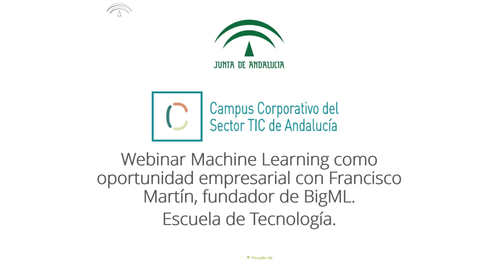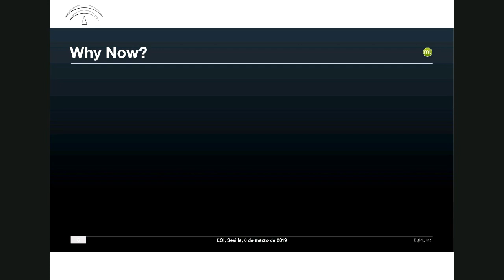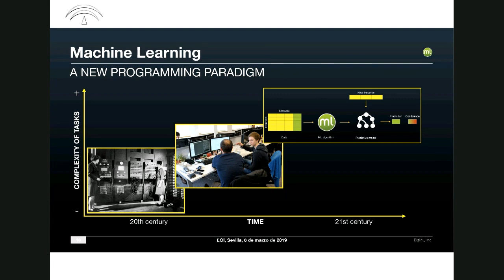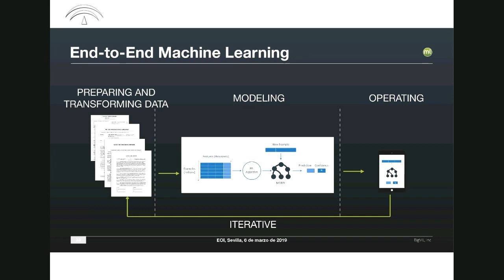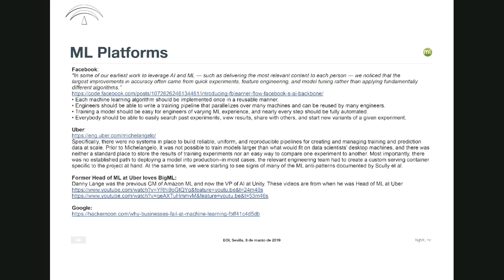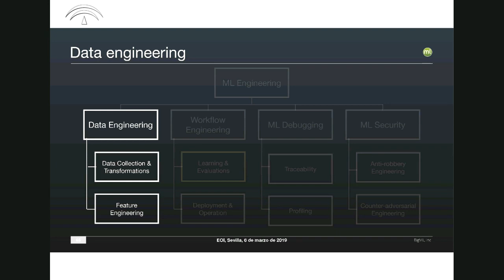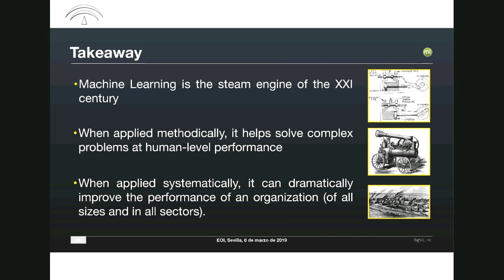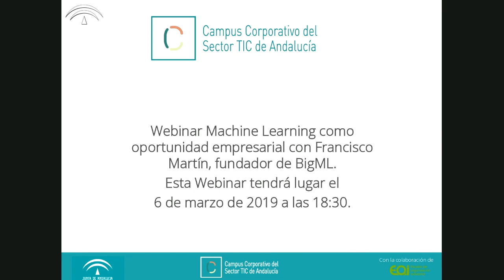Grabación Webinar Machine Learning como oportunidad empresarial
con Francisco Martín, fundador de BigML.

Estamos viendo cómo, gracias al incremento en la velocidad de procesamiento a un coste asequible, la gran proliferación de datos en formato digital, la madurez de las técnicas de Machine Learning (“Aprendizaje Automático”) y la aparición de nuevas herramientas que lo hacen más fácil de utilizar es cada vez más frecuente su uso para automatizar y optimizar multitud de procesos que compiten o mejoran el rendimiento humano. El Machine Learning, además, cubre una variedad casi infinita de aplicaciones en cualquier tipo de organización, generando innovadores modelos de negocio. Las empresas deben estar preparadas ante este cambio para poder explotar sus capacidades y poder competir en este nuevo mercado.